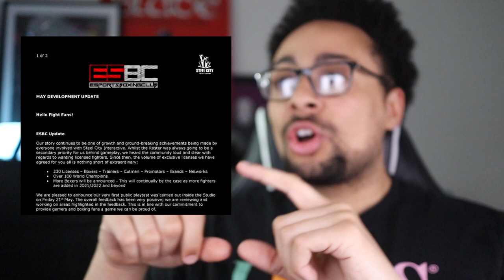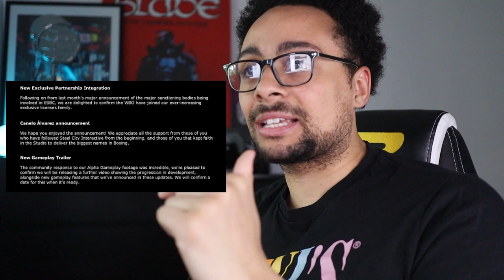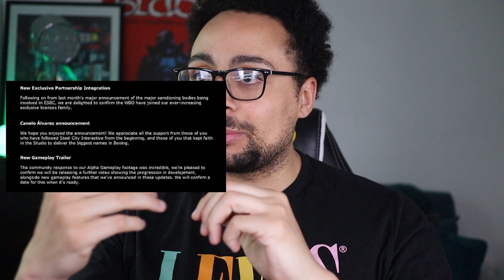Esports Boxing Club - Gameplay Update & WBO CONFIRMED! (May Developers Notes)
Esports Boxing Club May Developers Update is HERE! Lets go over the latest updates that include a new boxing organisation joining the game in the WBO. Major update on gameplay, and discussions around Canelo Alvarez joining the game.

▶ Topic:
With Scalpers taking advantage of the demand for the Playstation 5. Lets look into whether its worth purchasing the latest next-gen consoles or is it worth waiting.

▶ ABOUT ME
ConceptReece is a gaming, tech news and boxing focused channel that gives real reviews and honest opinions.

ConceptReece Social Media Links